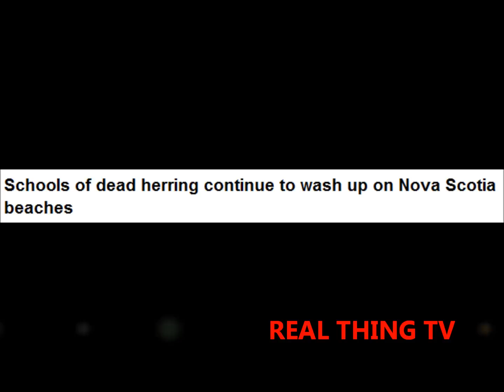Thousands of dead on beaches in Nova Scotia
Schools of dead herring continue to wash up on Nova Scotia beaches.

Schools of dead herring keep washing ashore along the rocky beaches of western Nova Scotia, prompting a retired scientist to enlist the help of local naturalists and bird watchers as he continues to gather data about the mysterious phenomenon.

Ted Leighton, an adjunct biology professor at Nova Scotia's University of Sainte-Anne, said Friday he has compiled more than 40 sightings since tens of thousands of dead and dying fish started appearing in St. Marys Bay in late November.